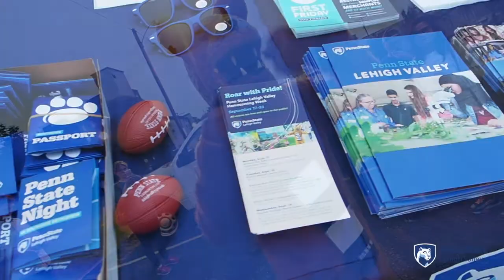WE ARE Lehigh Valley Homecoming Week recap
Special thanks to Ana Ortega-Lambert and Brian Morgan.